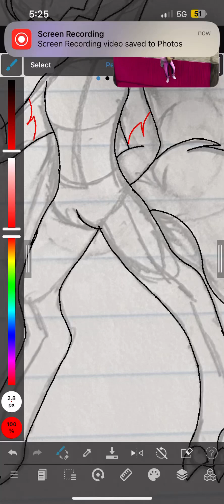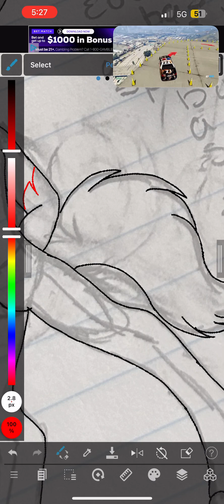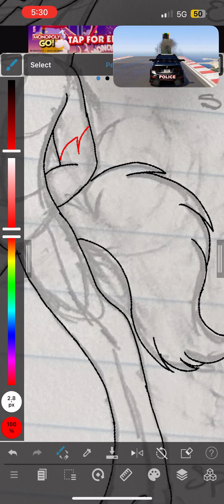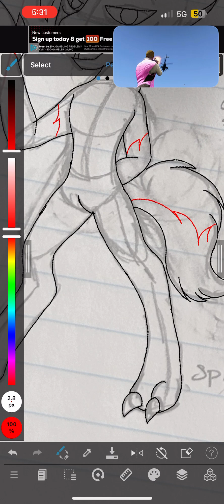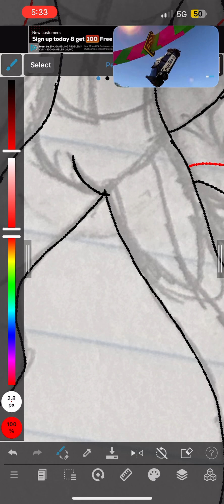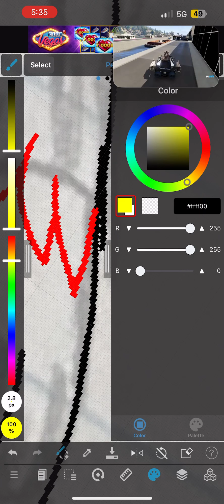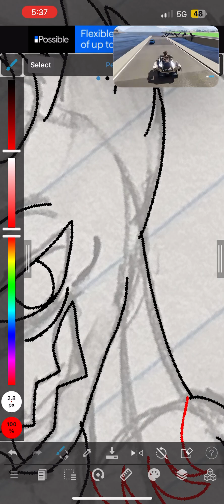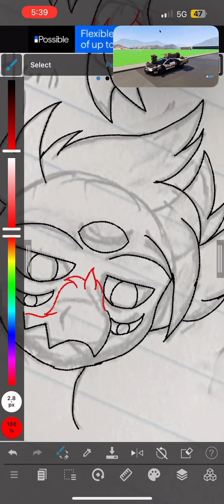Eucen-spider hybrid demon part 4 of 9